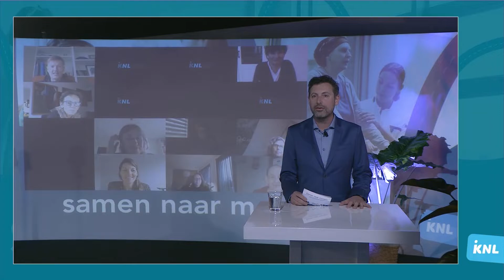NKR symposium 2021 | Opening middagprogramma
Presentator Thijs van Veghel (klinisch informaticus bij IKNL) opent het middagprogramma van het NKR-symposium 2021 'Samen naar morgen'. Hij neemt ons mee in de geschiedenis van de NKR.